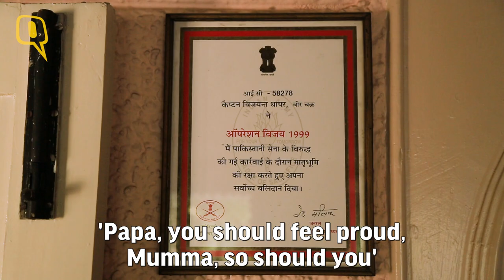A Kargil War Hero’s Last Letter: Father Reads Son’s Final Goodbye | Kargil Vijay Diwas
Vijyant was only 22 when he went to Kargil. He died braving the enemy on the icy heights of Knoll and Three Pimples in Drass. He was conferred the captain's rank posthumously and was also awarded the Vir Chakra for his bravery.